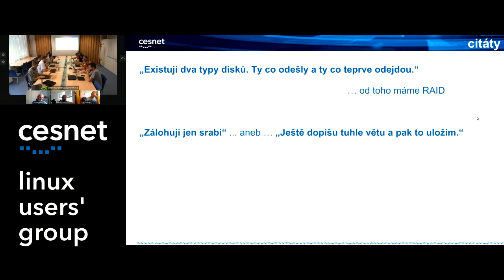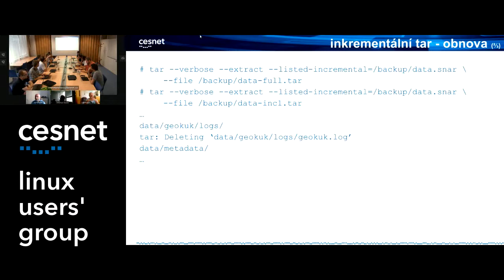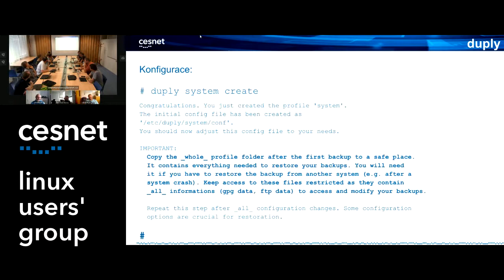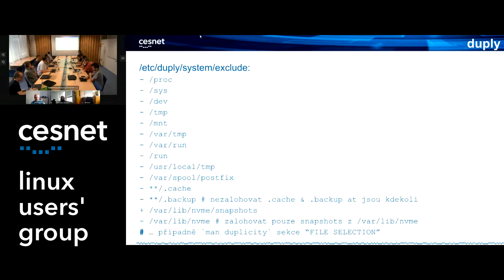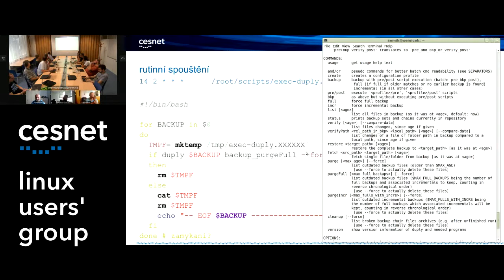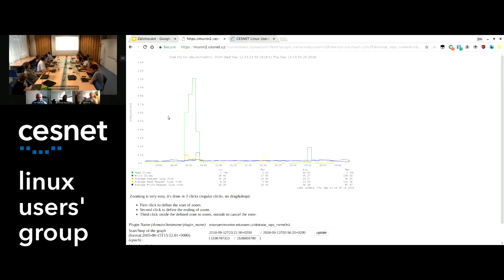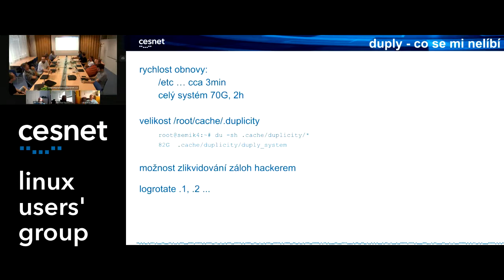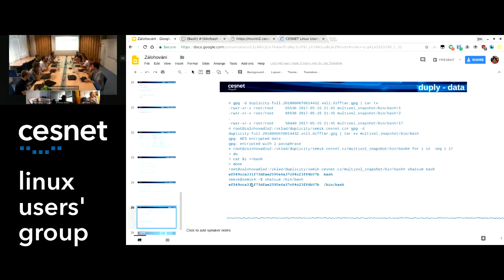CESNET LUG-02 – Zálohování s pomocí duply (Jan Tomášek)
Přednáška z CESNET LUG-02 – 13. září 2018